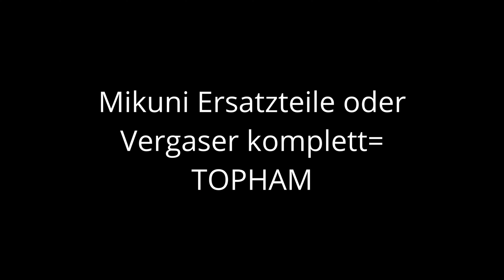Topham: Die erste Adresse für Mikuni Vergaser & Mikuni Ersatzteile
Top Adresse für Mikuni!
Erste Sahne :-)